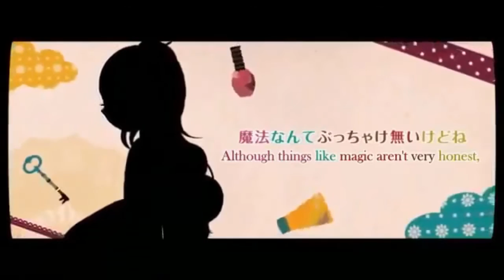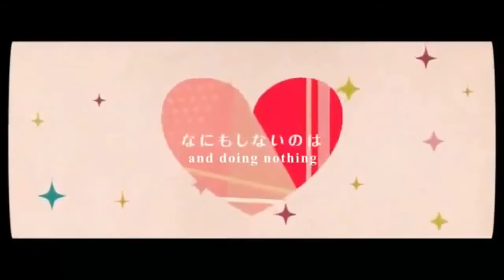A Lie & A Stuffed Animal/嘘とぬいぐるみ (VY1V4)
Out of all of Mizki's voicebanks, I think her Natural voice is the closest to realism. It's got its own expression throughout her voice scale, which makes this a truly unique voice. If I could buy a singular voicebank from a whole pack, I'd definitely go for VY1V4 Natural, and maybe VY1V4 Power for XSY purposes.

VSQ: HarunnyChan
Vocaloid
VY1V4 Natural DEMO

By the way, I'm always open to requests, so if it strikes your fancy, leave whatever you desire to be mixed/covered in the comments. I accept both Vocaloid covers and Utauloid covers, or a mix between both. If you need me to help with tuning the UST, I would be glad to help. Also, collaborations! As long as it's not far-fetched, I'm cool with it.

I do not own the Vocaloid, VSQ or video. I only own this cover.